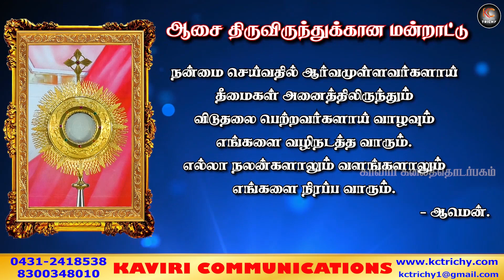காலம் என்ற பாதையில் இன்பம் துன்பம் எனும் இரு பயனங்கள் |திருப்பலி |12.01.2021 |Fr. Albert |KC Trichy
Thanks to
Fr. Albert
Director
Arungkodai Illam
Trichy-1

Programme Co-Ordinator
Jeffry

Production team
Victor
Aravind
LN

Address:
49J, Bharathiyar Salai,
Cantonment,
Trichy-1